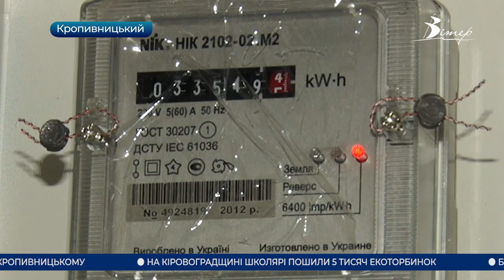Головні новини Кіровоградщини | 21 травня 2021 року | телеканал Вітер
- визнала свою провину в смерті пішохода внаслідок скоєного наїзду директорка 26-школи у Кропивницькому;
- зрости вдвічі можуть тарифи на електроенергію з 1 липня на Кіровоградщині;
- план сталої міської мобільності розроблять у Кропивницькому;
- на відновлення зірваного буревієм даху школи у селі Красносілка виділили 200 тисяч гривень;
- перше ЗНО з хімії провели у “Науковому ліцеї” у Кропивницькому;
- 10 років як Кіровоград, а нині Кропивницький, здобув звання Танцювальної столиці України;